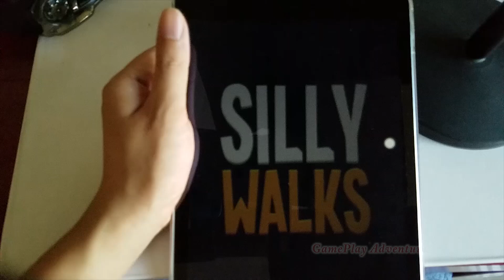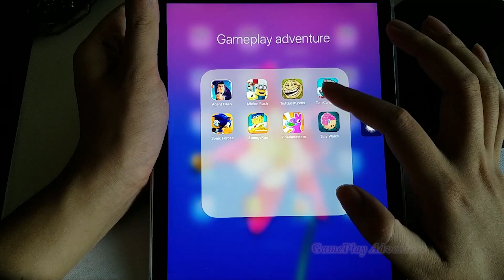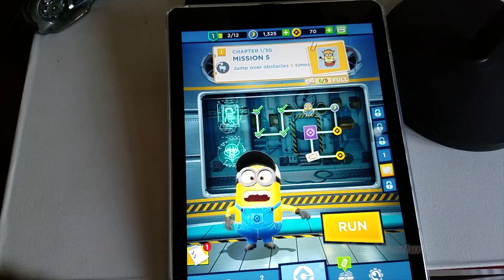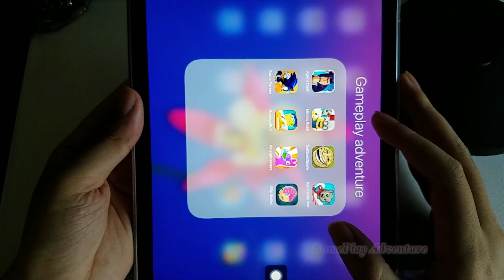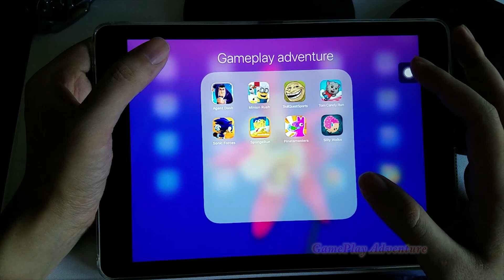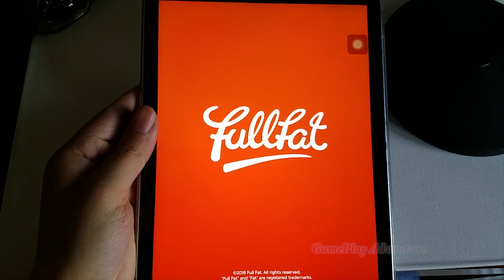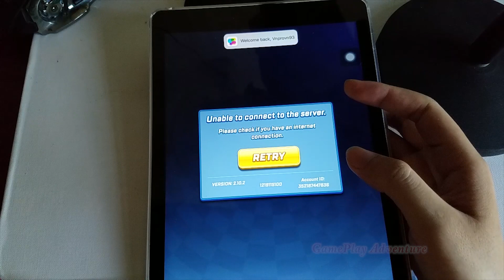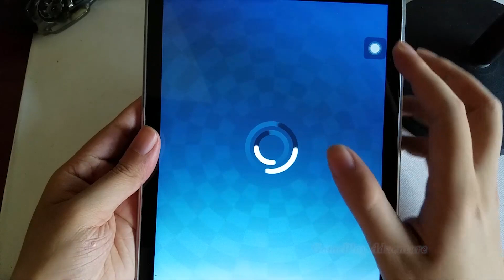Minion Rush,Silly Walks,Agent Dash,Sonic,TrollQuestSports,Tom Candy,Spongebob Run,Pinatamasters